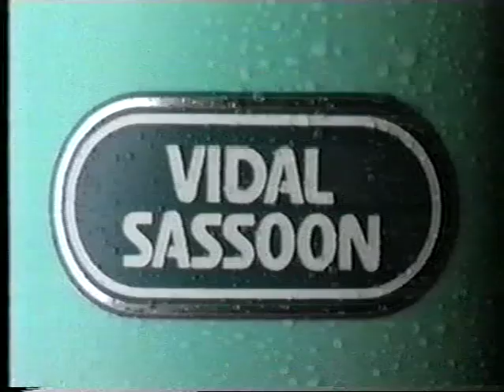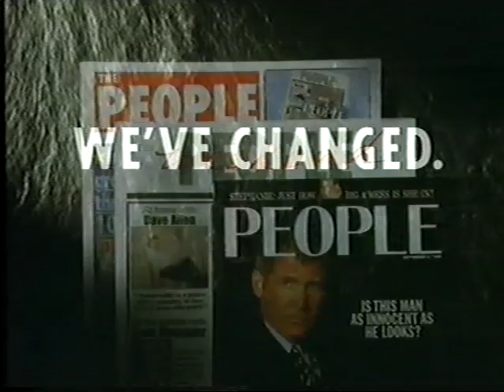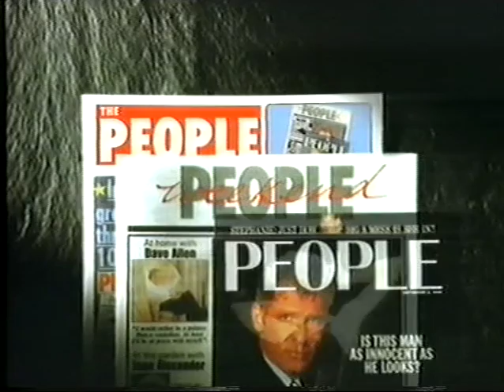Dr. Phibes and the House of Wax Equations, Live, Mountford Hall, Liverpool, 1990